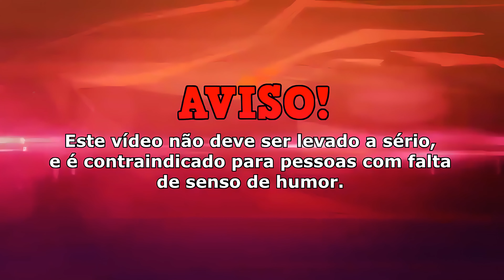YTPBR - CAVEEV A NOITE SEM A MAMÃE 4K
OLAALO pessoal esse 4k nun ta mt bom não mas eu tentei, vlw por assistir.